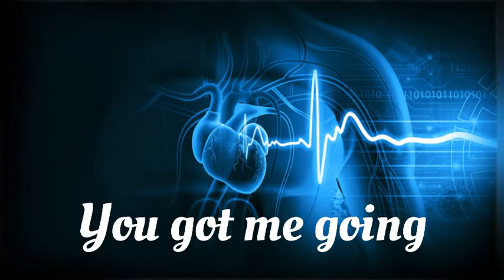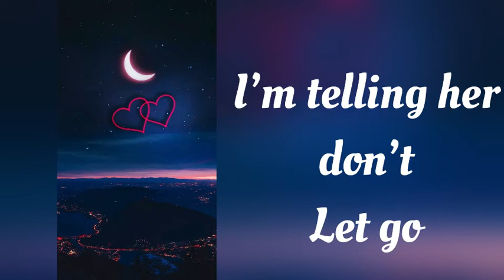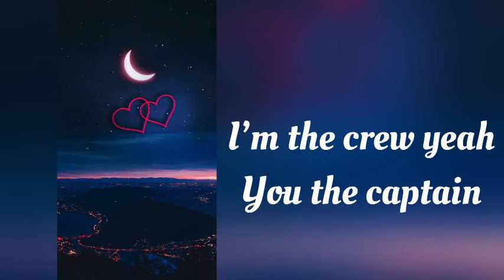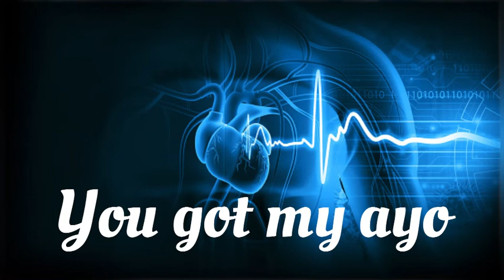C-Jones Ft Frank Hood - LOVE FLOW (Official Lyric video)